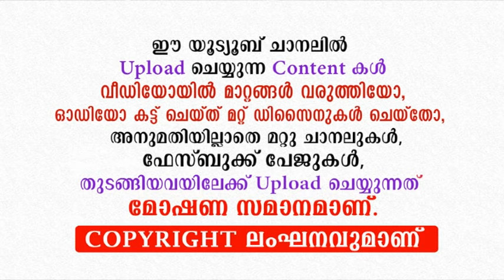ഇതാ നിങ്ങൾ ചോദിച്ച രണ്ടാം ഭാഗം വെറൈറ്റി വിഷയം...സദസ്സ് ഒന്നടങ്കം പറഞ്ഞു...| Shafi Moulavi Kayamkulam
ചുരുങ്ങിയ ദിവസം കൊണ്ട് കൂടുതൽ ശ്രോതാക്കൾ സ്വീകരിച്ച പ്രഭാഷണത്തിന്റെ രണ്ടാം ഭാഗം
കാലിക പ്രസക്തമായ വിഷയവുമായി ഉസ്താദ് കായംകുളം ഷാഫി മൗലവി...

Speech By Shafi Moulavi Kayamkulam

New quran class
Quran Speech
Quran Class
Shafi Moulavi Kayamkulam Latest Islamic Speech 2020
Shafi Moulavi Kayamkulam New Speech 2020
Shafi Moulavi Kayamkulam speech

Mathaprasamgam 2020
Mathaprabhashanam 2020

Copy Right Content Owner :
Kakkanad
Kochi

About Our Channel:
Star │ Latest Islamic Speech In Malayalam │ Mathaprabhashanam is a Malayalam Islamic Speech channel. In this, We always propagetes the Peacefull and Mercyfull islamic messeges to the Public including Muslims and Non muslims. All contents which is uploaded to this channels are Our orginal contents. We consider all opinions of our viewers to make our channel is very useful.